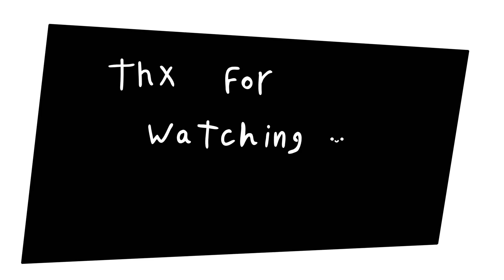animated Vines part 1